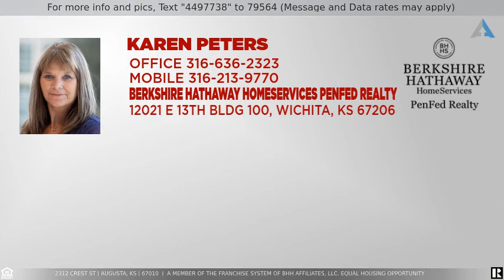Priced at $208,000 - 2312 Crest St, Augusta, KS 67010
Home for Sale in Augusta

GREAT HOUSE IN AUGUSTA--This two-story home with a finished basement in a great location.  Close to Schools and one block off of Ohio Rd. The basement has a non-conforming bedroom and a rec room area. The 3 bedrooms are located upstairs including the master bedroom and bath. This home has 2.5 baths in the house with the 1/2 bath on the main level. This home also features a Large living room with a gas fireplace and an open kitchen/dining room area. Enjoy the backyard with a deck and a shed and beautiful tall trees for shade.